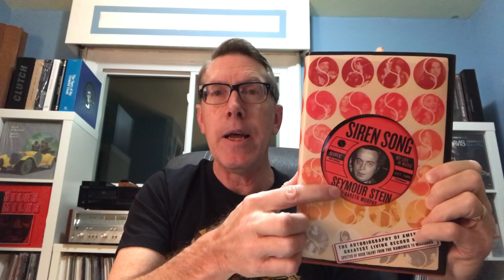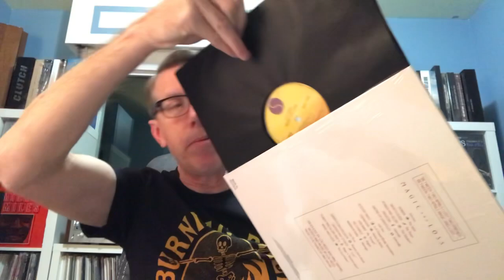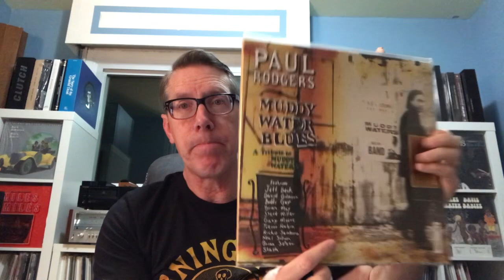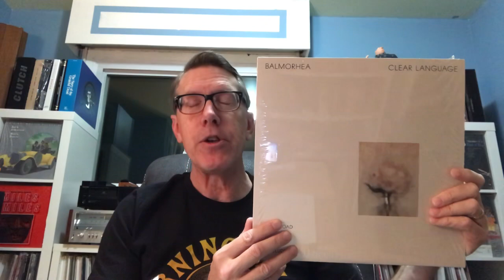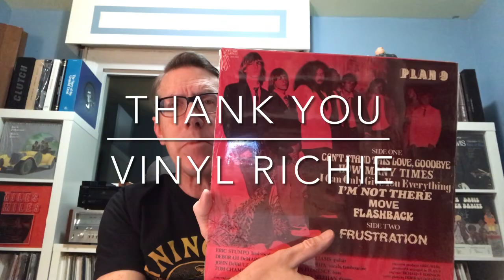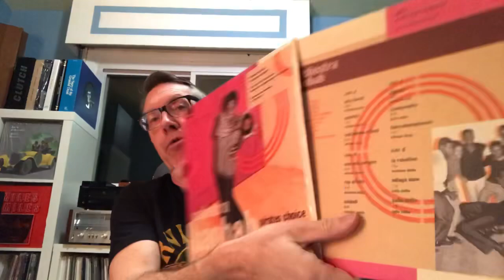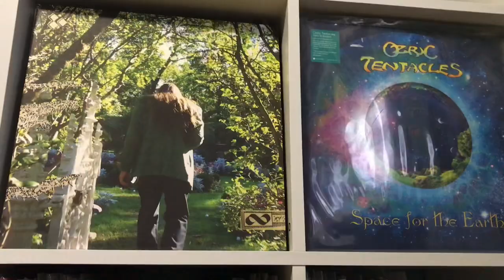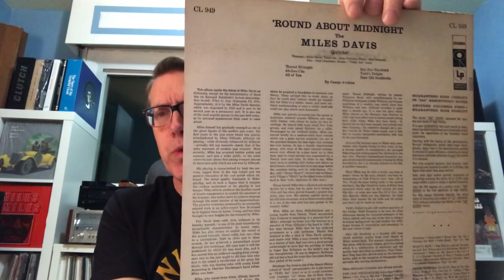Record Collecting with classic jazz, psych, boogie, rock and MBALAX that has been banned in Iran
Oh my god, over 30 minutes of me yacking about music from rock to blues, classic jazz do classical, psych to music banned once again in North Korea, Syria, Iran and Cuba.